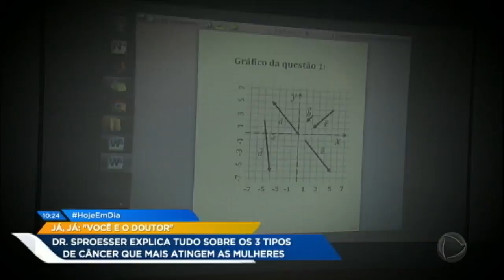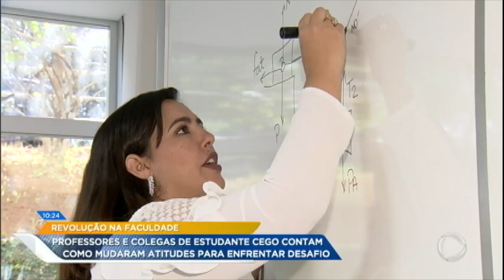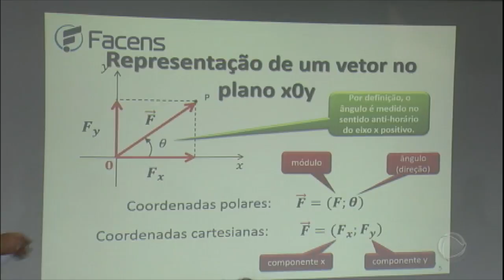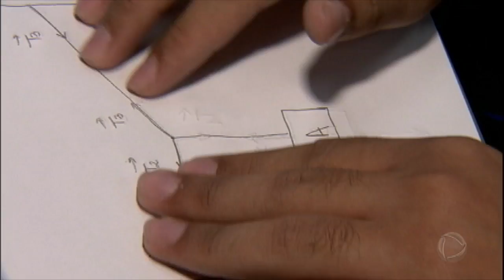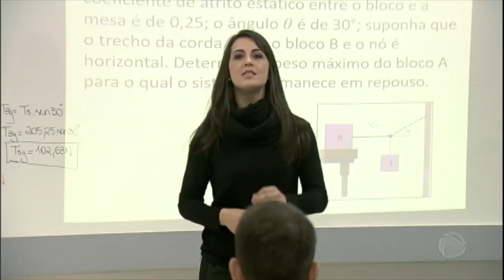Jovem fica cego e não desiste do sonho de fazer faculdade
Você vai conhecer agora a história de um rapaz que não enxerga, mas tem muita visão de futuro. Um estudante que parou de ver a luz, mas começou uma jornada incrível. Ele se chama Gezi e conseguiu realizar o grande sonho de cursar uma faculdade. Assista!